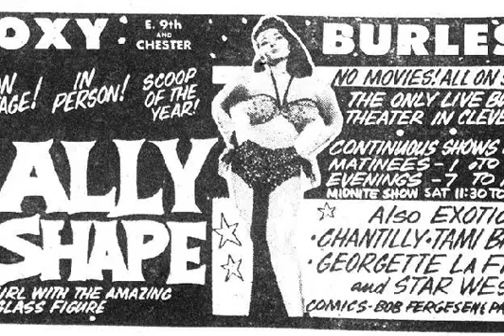Fray - Never Say Never